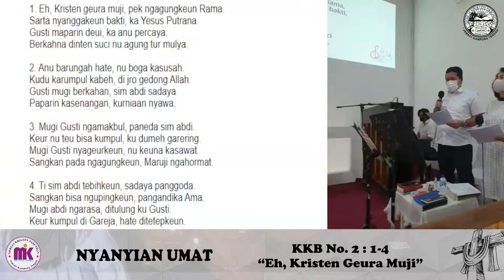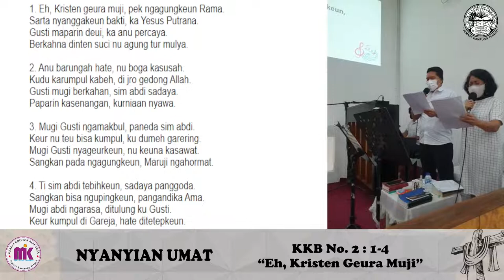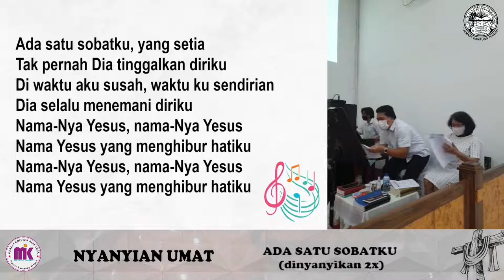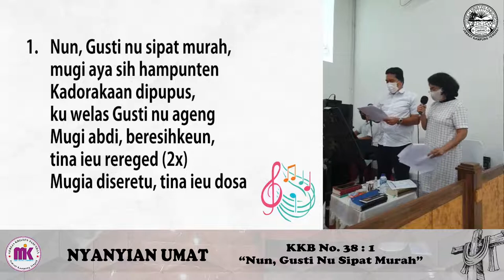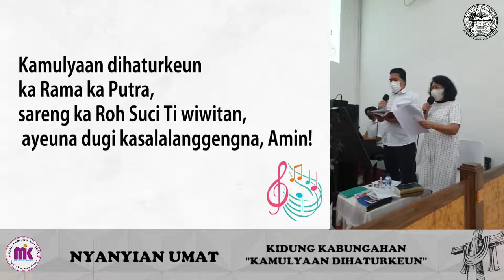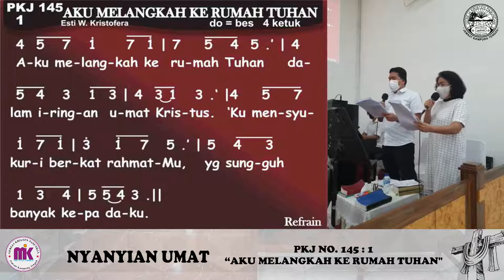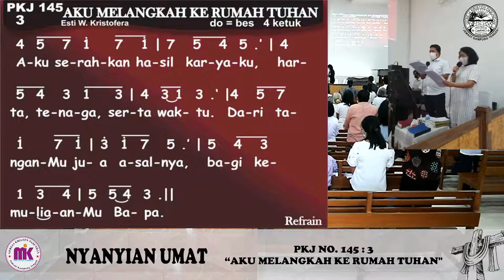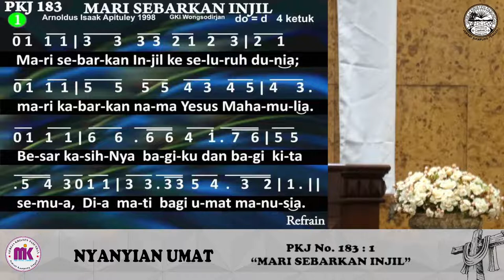KEBAKTIAN MINGGU VI SESUDAH PENTAKOSTA & PERJAMUAN KUDUS HARI PEKABARAN INJIL ~ MINGGU, 17 JULI 2022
Tema : ”JANGAN ABAIKAN PERINGATAN TUHAN”

Pelayan Firman :
Pdt. Dewi Agustina, S.Si
Pendeta Jemaat GKP Bekasi

Pengantar / Pendamping PF :
Pnt. Yustiana Petrus

Pelayan Tata Kebaktian / Pemazmur :
Pnt. Yuli Harti Utami Baiin

Pengarah / Doa Persembahan / Pewarta :
Pnt. Dwiyansyah